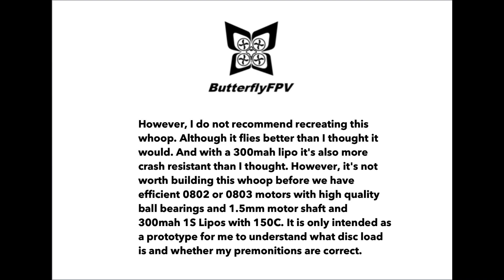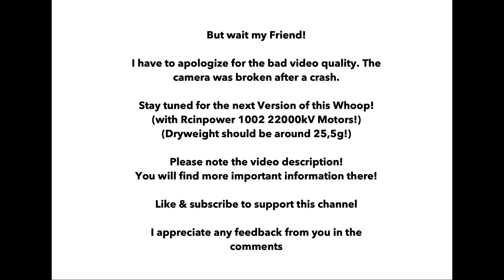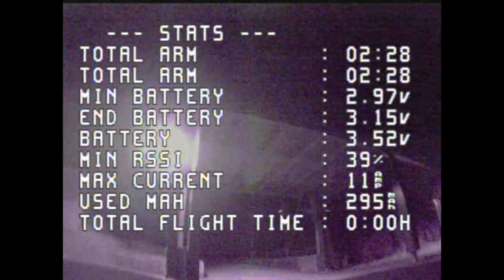85mm 1S Whoop | 23g Dry | 0802 20000kV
Hello my Whoop Friends
I built this whoop to experiment a bit and gain new experiences.

Update 29.11.22 Unfortunately, the new 802 motors with double ball bearings aren't much more efficient either, so this whoop makes no sense. Not to mention the 300mah 150C Lipos that may never exist. But maybe I'll rebuild this whoop just for fun and science at some point with HM802 22k motors (because they're the lightest) and with maximum relief (incl. grinding the USB connection, etc.) so that I might get down to 22g dry somehow. And then fly it with Tattu 300mah z-fold lipos with BT2.0. But this project is definitely highly experimental. I won't tackle it until I'm done with other more important projects

Happy whoopin! Whoop whoop! :-)

Thanks to MrShutterbug, AngryDon and all the others for the inspiration.. Together we make our whoops better and better!
And also thanks to the companies and people who produce our material.

I hope I didn't make any mistakes in my disc load calculations.

Whoop in this Video:
Frame: Happymodel 85mm (with modifications to make it lighter)
Canopy: UZ80 Canopy (with modifications to make it lighter)
Flightcontroller: Happymodel F4
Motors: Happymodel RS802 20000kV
Motor Screws: Normal, steel M1,4
Props: HQ Prop 51mm
Lipo: Tattu 1S HV 300mah 75C
Main Plug: PH2.0 Solid Pin
Video Transmitter: onboard
Cam: Runcam Nano3 (one of the newer ones)
Dry Weight: Around 23.5g (it would be possible to make it even lighter)

Note the other videos on this channel